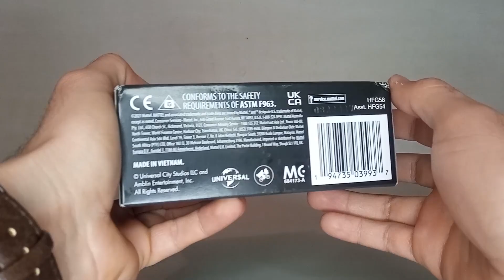Gallimimus Hammond Collection Mattel